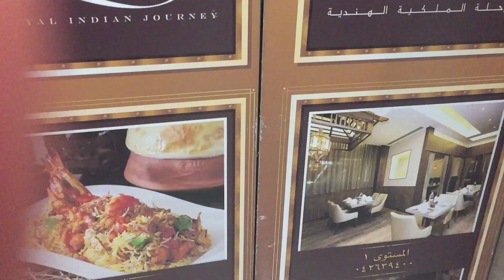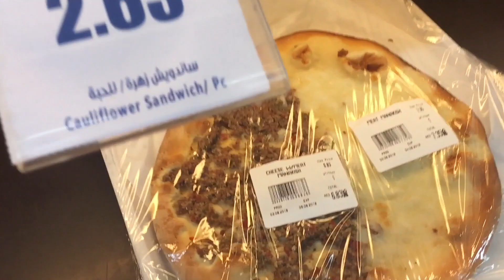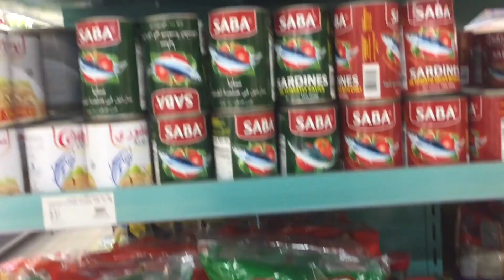Maganda ba ang mamili sa Union Coop?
Ang Union Coop ay bilihan ng mga local people dito sa Dubai.Halos kumpleto ang mga tinda dito at meron din silang Philippine product.Madalas sila mag sale lalo n akung araw ng Thursday,Friday at Saturday. Mas malaki ang discount Kung meron ka ng tamayas...
      Kung saan makaka tipid doom tayo, at Kung saan kumpleto mas madalas don tayo na mimili.
Samahan ninyo kami sa loob ng Union Coop ang magandang pamilihan.
       See you again mga LOVEs 🙋‍♀️